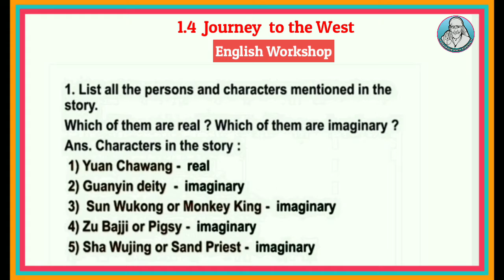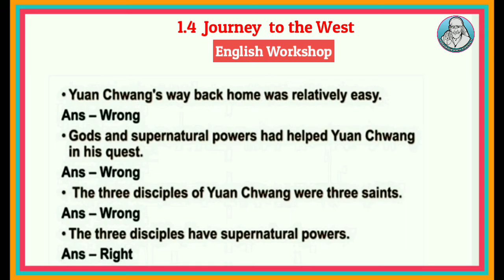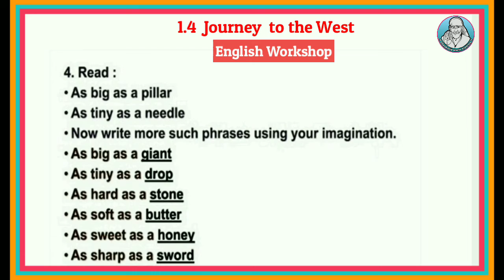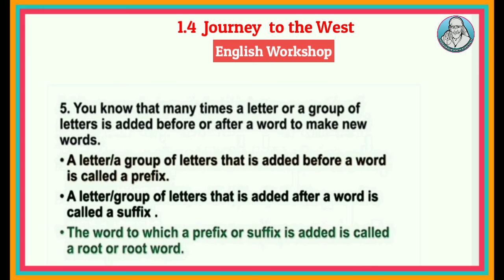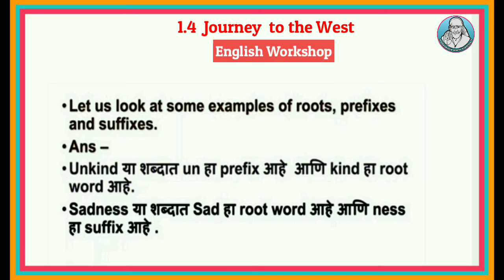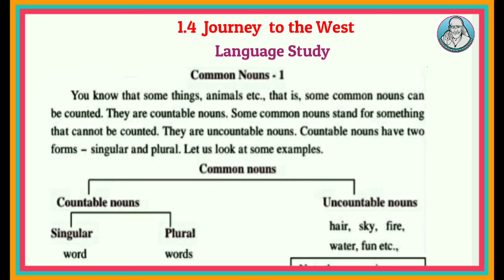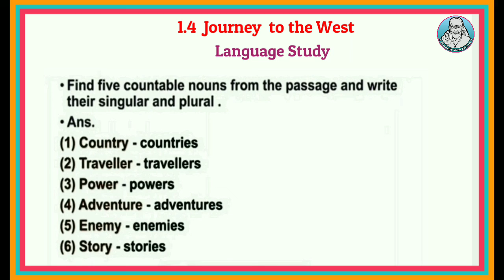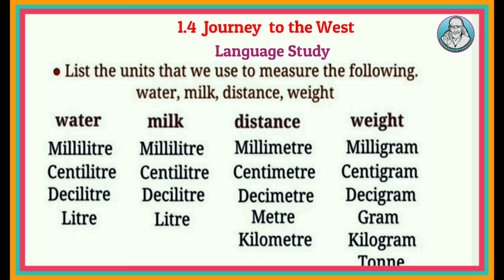7th std Journey to the West english workshop|7th class 1.4 Journey to the West workshop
7th std Journey to the West english workshop|7th class 1.4 Journey to the West workshop

वर्ग-7 वी चे सर्व व्हिडीओ पाहण्यासाठी खालील लिंकवर क्लिक करा.

Your Quaries-
Journey to the west workshop
7th std workshop journey to the west
1.4 journey to the west english workshop
1.4 journey to the west english workshop 7th class, 7th standard english 1.4 lesson question answers
7th class english 1.4 question answer
class 7th english chapter 1.4 journey to the west question answer
7th standard english 1.4 workshop
journey to the west question answer
class 7 english 1.4 journey to the west workshop
7th std english